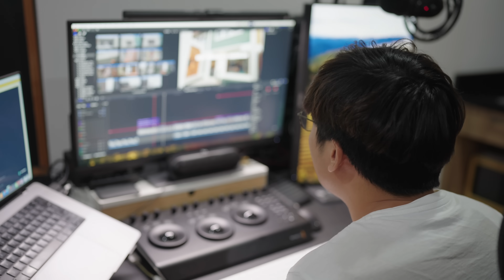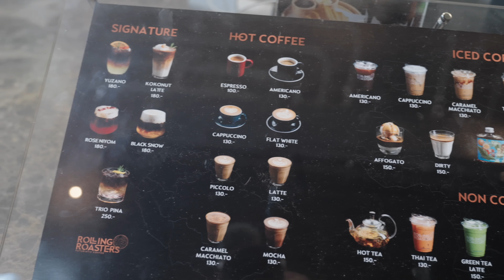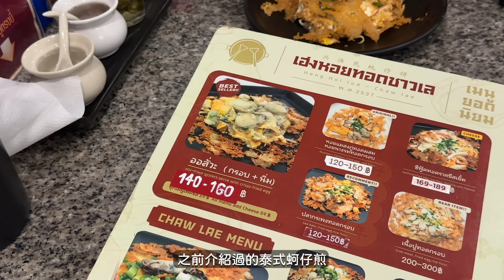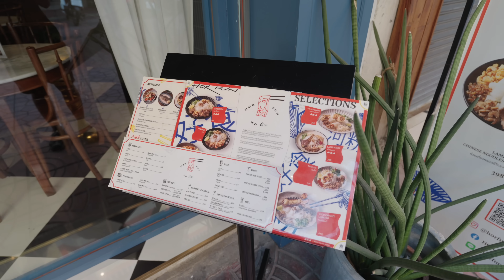曼谷日常🇹🇭🏡老城區是最棒的地方！有貓的日子🐱解鎖新讚店、不專業自煮日常🫕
果然家裡還是需要有貓存在的啊～
老城區燈光藝術節，免費活動到12/3，非常推薦去走走逛逛
好喜歡夜晚的曼谷☺️

Sony A7SIII / Sony ZV1
DJI Mic Wireless Microphone

＊影片都是由我們兩人獨立拍攝、剪輯